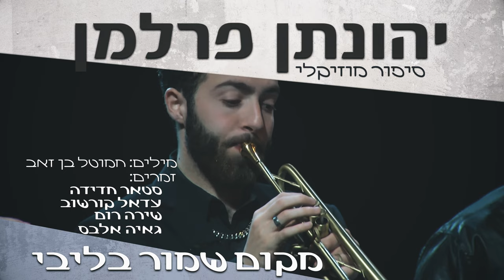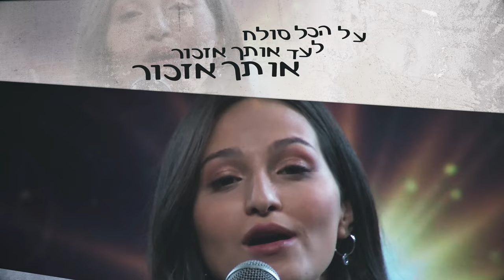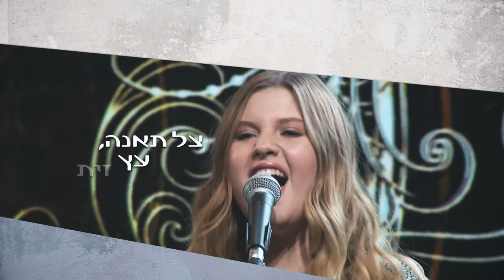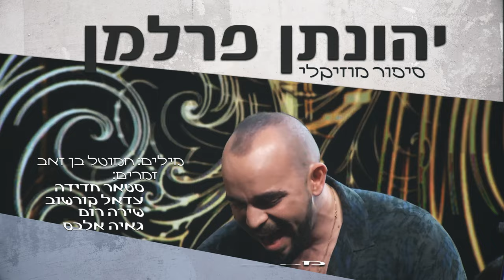מקום שמור בליבי - יהונתן פרלמן אנסמבל (2021)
מבצעים: עדאל קורשוב, שירה רום, גאיה אלבס וסטאר חדידה
מילים: חמוטל בן זאב
לחן, עיבוד, תזמור והפקה מוסיקלית: יהונתן פרלמן
מיקס ומסטרינג: ארז כספי
הוקלט ב"אולפני ברדו" 2021
בס - יהונתן טל
תופים וכלי הקשה - יובל שי
גיטרה חשמלית - אורי יקותיאלי
גיטרה קלאסית - איתי קינן
כינור 1 - עומר הרץ
כינור 2 - גיא שיק
ויולה - אודי ברנר
צ׳לו - מיכאל זיו
סקסופון - מיכאל טקצ׳נקו
חצוצרה - טוני רוטנברג
קלרינט - ישראל גושן
פסנתר - יהונתן פרלמן
הדרכה קולית: חיים פנירי
ייעוץ אמנותי: אדם
צילום תמונות מופע: עופר עמרם
צילום תמונות יהונתן פרלמן: אוהד אלימלך
הפקת קליפ מילים ועיצוב עטיפה: גילי דניאל
בימוי וידאו: ריקי אריכא
אפטר: אהרון בנפשי
שיווק דיגיטלי ומדיות חברתיות: קובי חי דיגיטל
הפצה וסושיאל: דיגיסטייג' – אביב לוסקי
מפיקה: אפרת פוגל
ניהול וייצוג בלעדי: מירי פרלמן בע"מ \\ שלמה צח אמנות ובידור
מפיקים אחראים: שלמה צח \\ פלה צדרבאום
יחסי ציבור: ורצברגר מלין יזמות תקשורת
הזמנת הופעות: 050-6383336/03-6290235